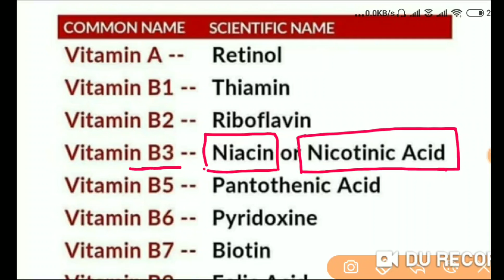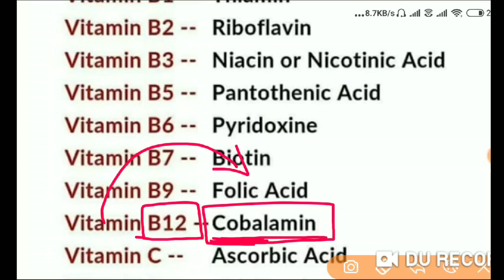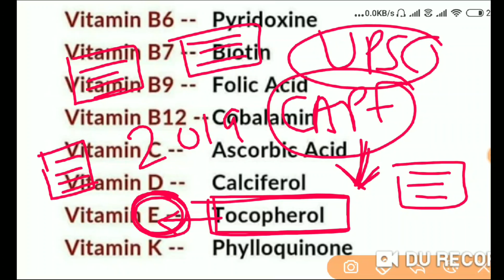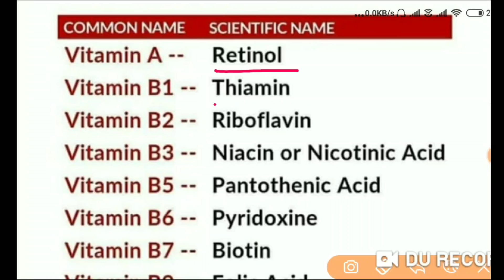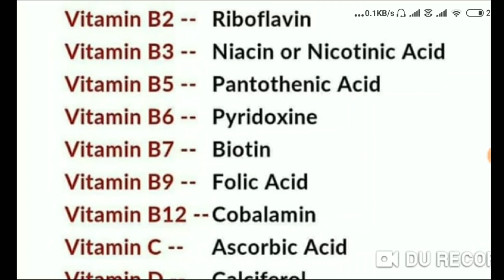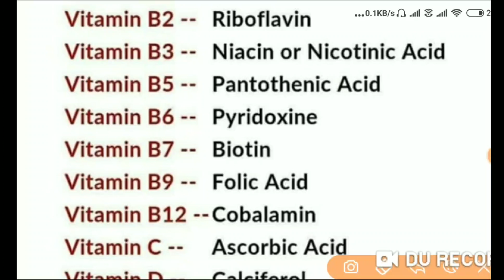Vitamins and their scientific names for cgl, cpo, chsl mppsc and other competitive exams...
@CrazyGkTrick @RaviStudyGkOfficial @GKmahatmajimost @TopTrendingGK @generalknowledgegkqa @TeachingGurubymdclasses @gkforexam @generalknowledgegkqa @wifistudybyUnacademy @StudyIQEducationLtd @OnlineStudyPoint scientific names of vitamins
@tricks of gk